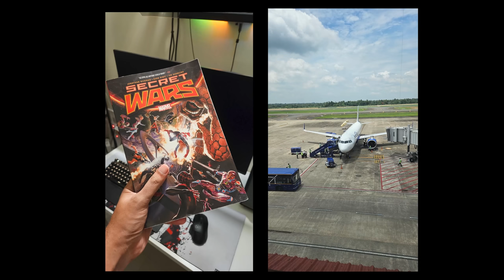Samsung Galaxy S23 | Another Sale King | Malayalam with Eng Sub